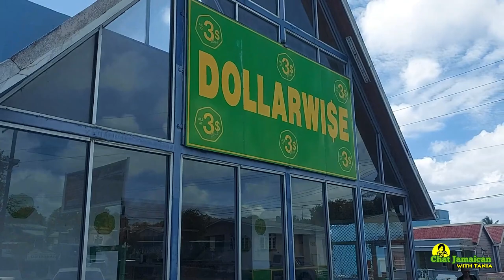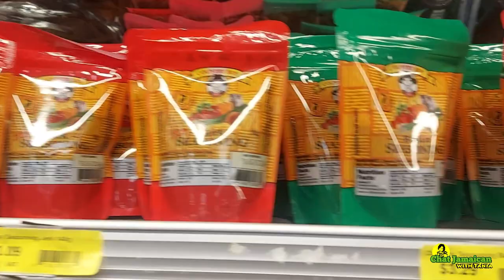PASSING THROUGH HISTORIC OISTINS IN BARBADOS- WELL DESERVED TRIP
Passing through historic Oistins in Barbados! Oistins is a coastal area located in the country of Barbados. It is situated centrally along the coastline of the parish of Christ Church. The area includes a fishing village as well as a tourist area with a variety of bars, rum shops, and shopping arcades.

Chat Jamaican with Tania is an educator who wants you to know more about Jamaica and the world.